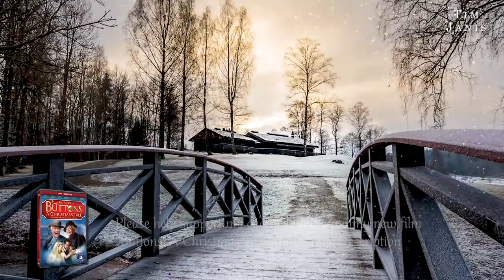Peaceful Relaxing Instrumental Music, Meditation Nature Music "Snowy Bridges" by Tim Janis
Peaceful Relaxing Instrumental Music, Meditation Nature Music "Snowy Bridges" by Tim Janis. I write a the music and it comes from over 30 CDs available word-wide.